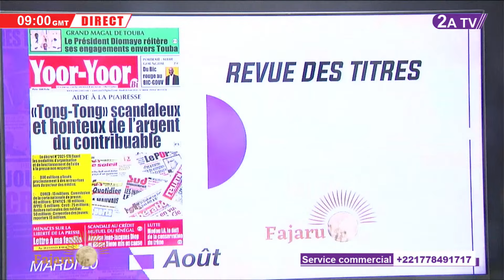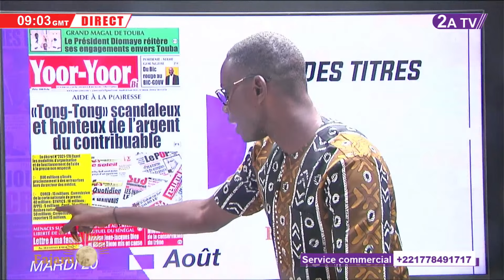AIDE À LAPRESSE: "seddo Boukki" Ahmed AIDARA déçu ! et dévoile les scandales